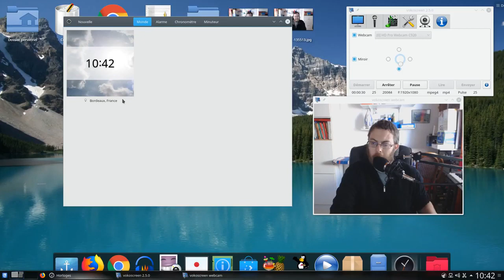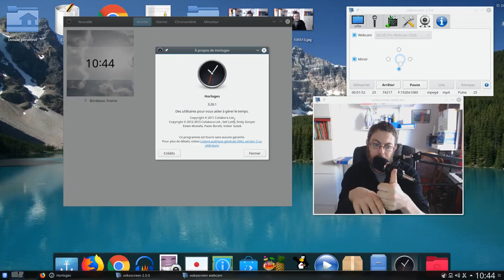videos de presantation de horloge sous linux marcpecheo3 720p